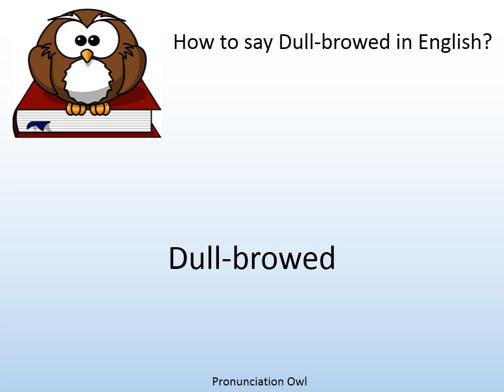How to say Dull-browed in English? - Pronunciation Owl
How to say Dull-browed in English? Learn the pronunciation of Dull-browed!